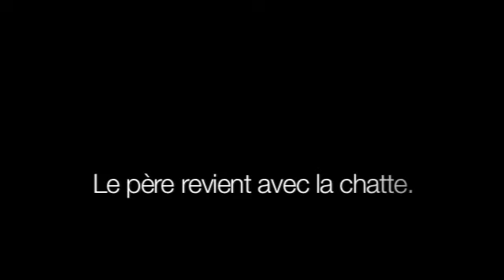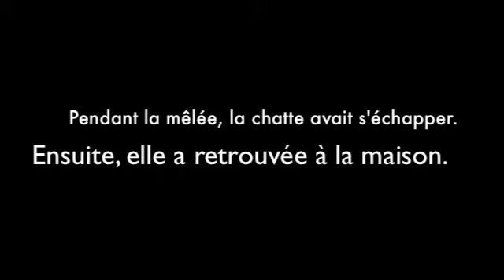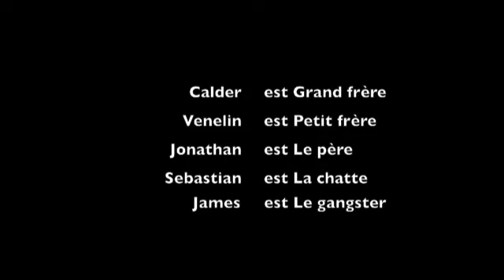La chatte d'espagne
Comment la chatte avait rendu à la maison.